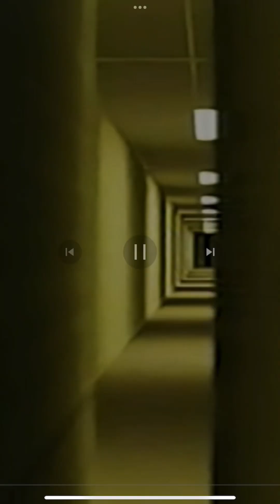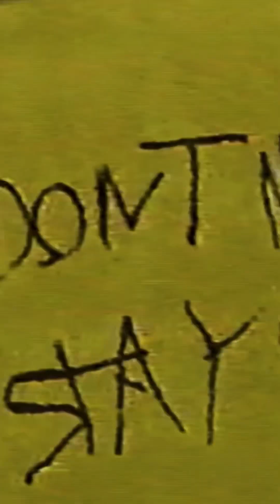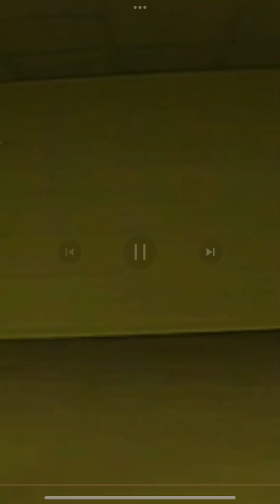I Fell In The BACKROOMS Fell VIDEO